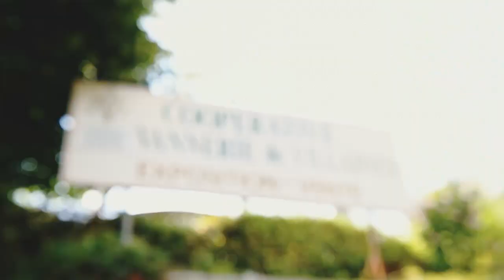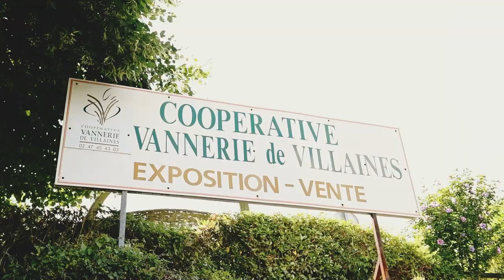Coopérative Vannerie de Villaines 2018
La Coopérative de Vannerie de Villaines mise à l'honneur par Coop. de France. Ou comment réussir grâce à une structure Coopérative. Vidéo 2018